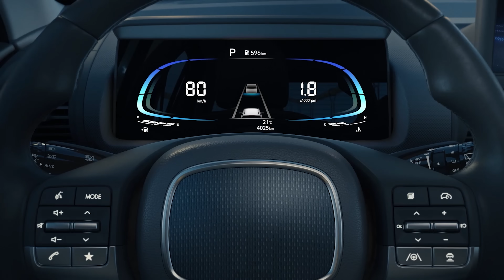New Hyundai Casper Inspiration 2023 | Innovative Design and Dynamics